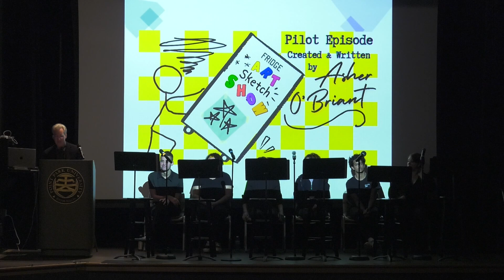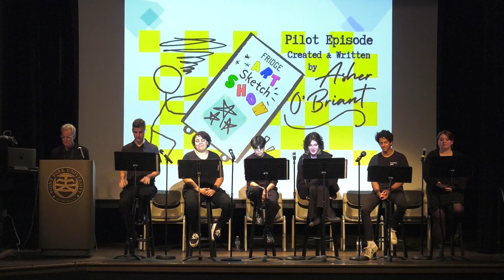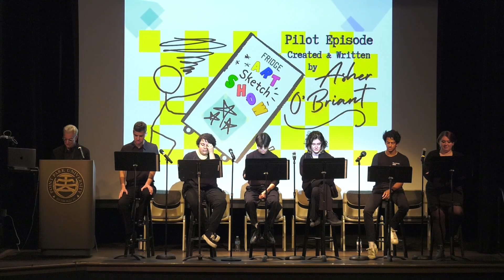FRIDGE ART SKETCH SHOW - "Bite-Sized" Comedy Edition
Fridge Art Sketch Show - simply described as a "Jag-Off's version of SNL", presented by writer for the Carol Burnett Show, Rick Hawkins, on one of the stages of the Pittsburgh Playhouse Theater.

Check out more of Asher O'Briant's works or see Fridge Art Sketch Show LIVE by going